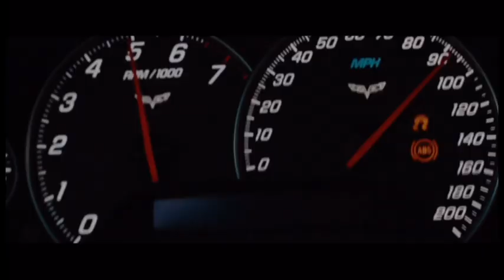Movie Clip I Hit & Run I Car Chase Scene